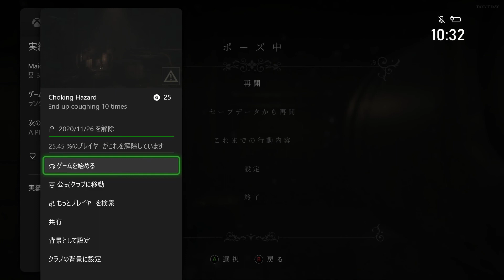Maid of Sker - Choking Hazard Achievement